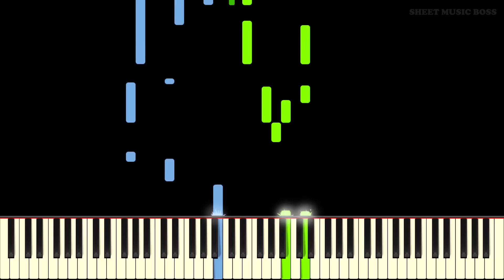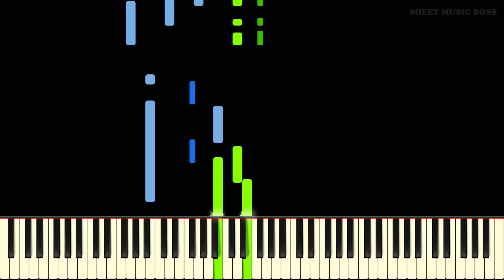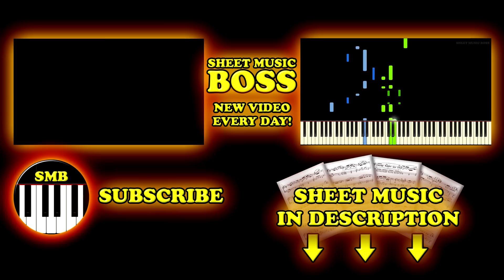Island Song (from Adventure Time) - Piano Tutorial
🥳🎵 Happy 10th Anniversary Adventure Time! 🎉🎈🎹

Learn how to play Island Song (from Adventure Time) by Ashley Eriksson on piano with this Synthesia piano tutorial! Please enjoy!

Island Song is the Adventure Time Ending Theme, a short version of the song "Christmas Island" by Ashley Eriksson. The song plays during the credit sequence of Adventure Time, which is generally only fully viewable on online episodes. It is a calm and delightful song that sounds fantastic in this full piano arrangement. You will love playing the Island Song, specially arranged to celebrate the 10th anniversary of Adventure Time!

This piano arrangement of Island Song (from Adventure Time) is fantastic to play! You can learn it with our Synthesia piano tutorial, or from our official Sheet Music Boss sheet music at the top of the description!

Description by Joshua Anderson
Produced by Andrew Wrangell & Samuel Dickenson